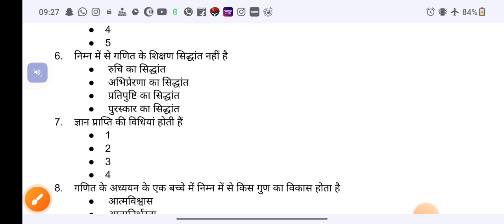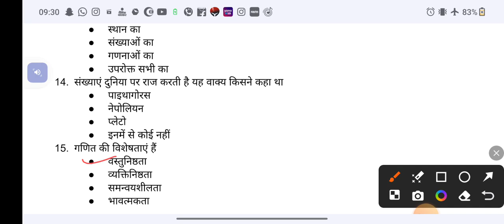गणित की शिक्षण विधियां के प्रश्न | methods of maths | ganit ki sikhsan vidhiya | reet 2024 - 25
गणित की शिक्षण विधियां के अतिमहत्वपूर्ण प्रश्न | Reet 2024 | Teaching Method Of Maths | reet 2024-25

Reet exam 2024 गणित टेस्ट सीरीज
गणित शिक्षण टेस्ट सीरीज
reet 2024
math test for reet
reet 2024
reet 2023 maths test for level 1
 reet level 1 maths paper
 reet level 2 maths paper
 reet 2024 maths top questions
 reet 2024 level 1 and level 2 maths paper
 reet 2024 maths model paper
maths method
method in hindi
sikhsan vidhiya
 शिक्षण विधियां
 गणित की शिक्षण विधियां
 गणित भाषा की शिक्षण विधियां
सहायक सामग्री